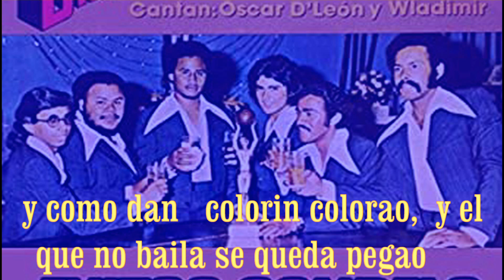Karaoke /CUMBIA LATINA/ Oscar D Leon Dimension Latina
canal de videos de ayer, para cantar como oscar d leon